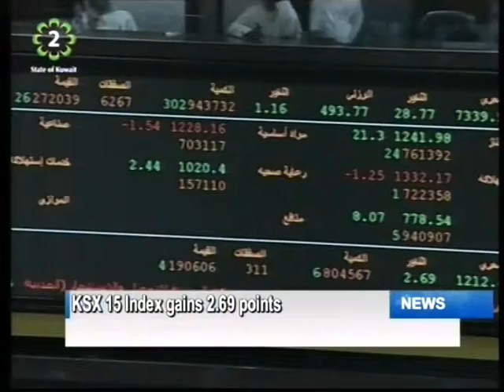Kuwait TV English News Bulletin 20.08.2014